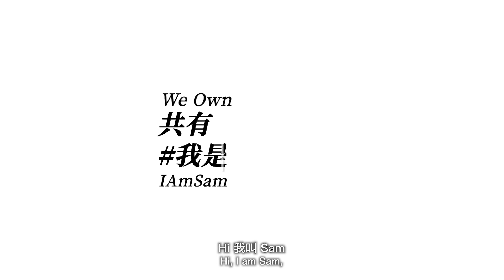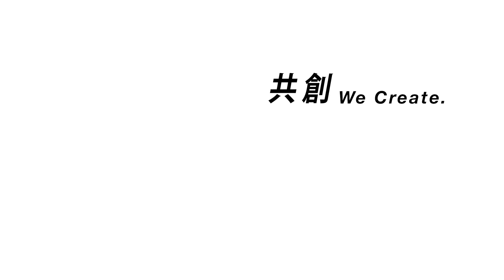ITSU 專門店銷售顧問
職位︰銷售顧問
底薪︰$25,000 + 銷售佣金
福利及其他︰
- 每月6天有薪休息日
- 酌情獎勵花紅
- 有薪年假10-14天
- 有薪生日假
- 有薪婚假
- 良好晉升機會
- 在職培訓
- 進修資助
- 醫療和牙科保險
- 員工購物折扣優惠
- 額外「不一樣」的銷售精英獎金港幣$6,000，這適用於同行的銷售精英，曾擔任按摩產品銷售的工作。

曾擁有3年或以上銷售工作經驗的精英優先考慮